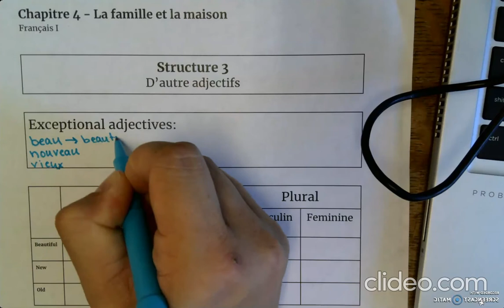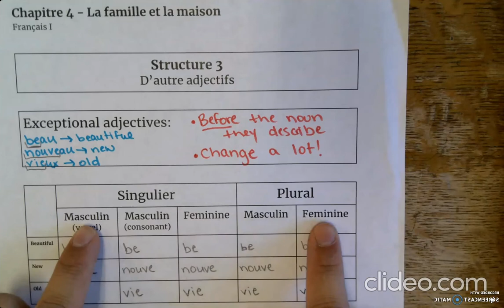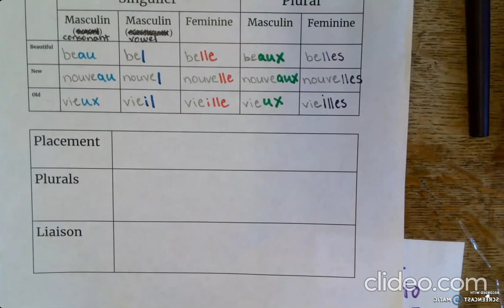D'autres adjectifs - Guided Notes (Part 1)